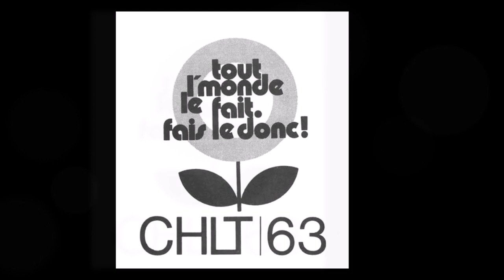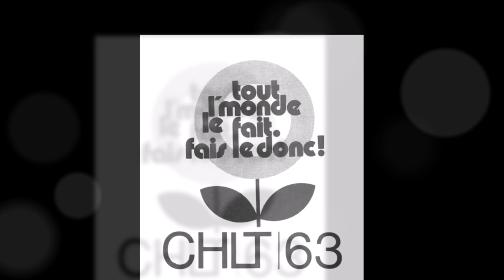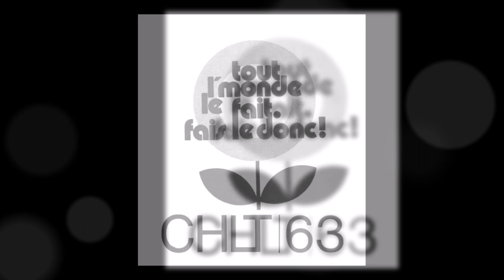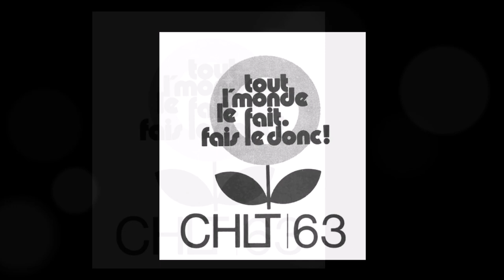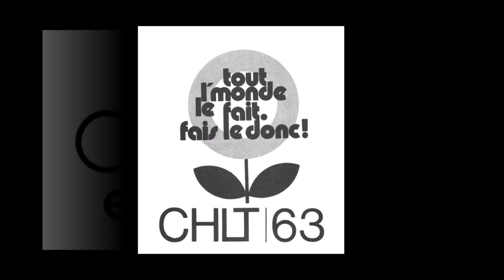Jacques Doucet Rodger Brulotte avant-match des Expos CHLT 63 (1988)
Émission d'avant-match du baseball des Expos Télémédia avec Jacques Doucet, Rodger Brulotte et Denis Casavant à CHLT 630 AM Sherbrooke, le 13 mai 1988. Entrevue avec le président de Baseball-Québec, Richard Bélec.

Gracieuseté radio Michel Landry